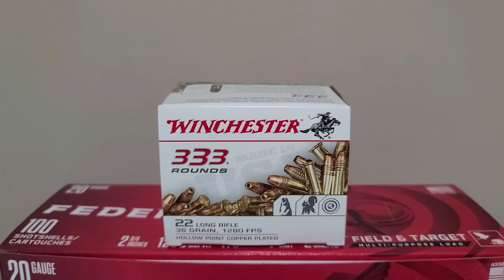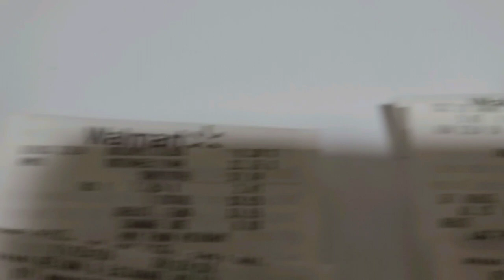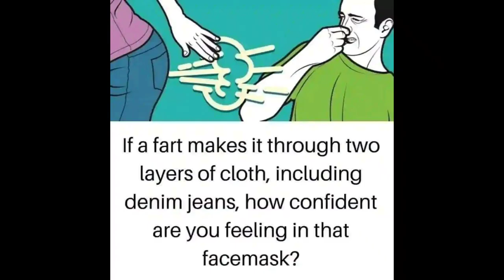2020 Ammo Shortage Update!